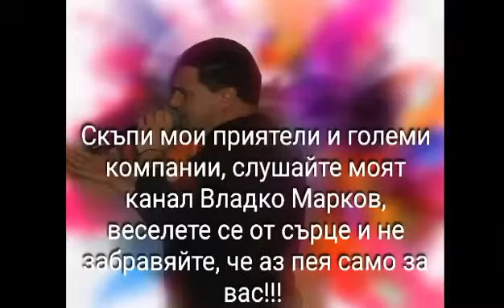Владко Марков - Маисторе , маисторе